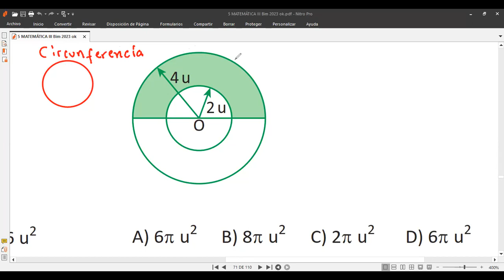5to Grado PERÍMETROS Y AREAS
Video de la clase de matemáticas, hoy viernes 8 de setiembre